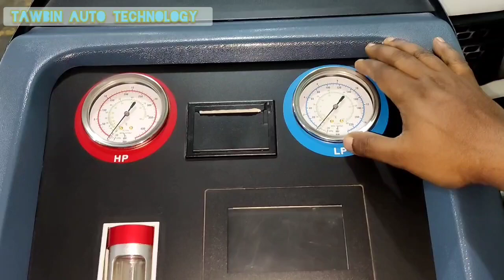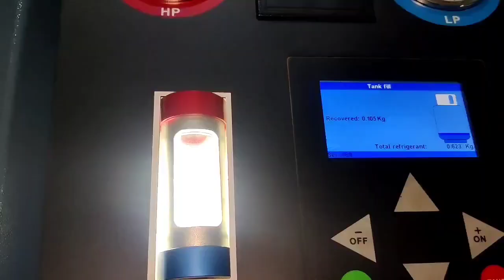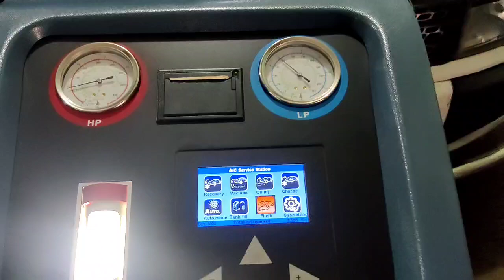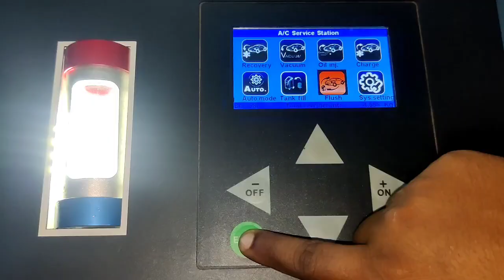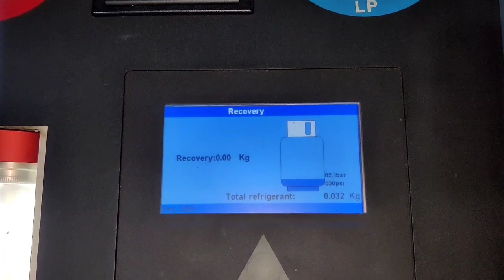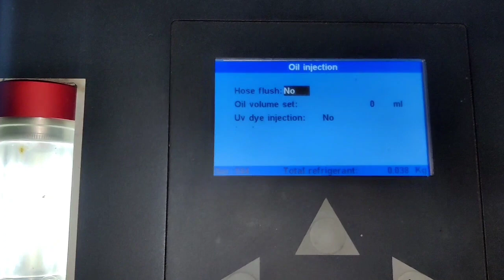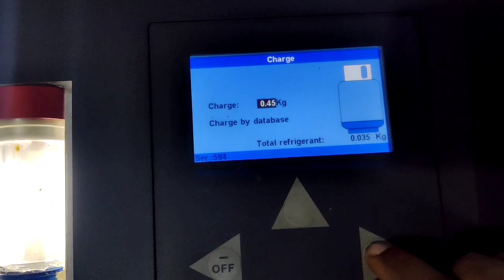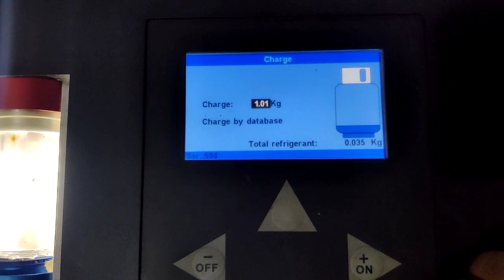Tektino RCC 9A+ AC Service station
Tektino RCC 9A+ AC Service station and 9a,8a